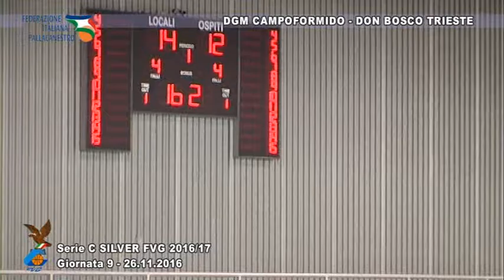Dgm LOB Campoformido v Eppinger DonBosco Trieste 26.11.2016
Basketball, serie C Silver Fvg
Telecronaca: Franco Terenzani